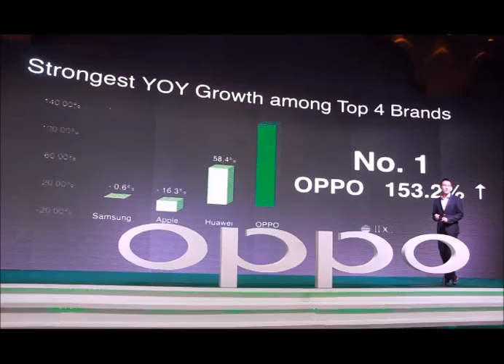Oppo SmartPhone Launch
Oppo SmartPhone Launch in Nepal